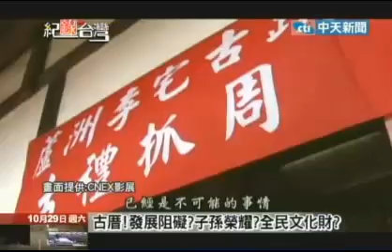中天報導「靜默沙洲」2011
因為三重「吉慶居」的即將被毀，引發作者的在地關懷，驚覺原來曾經住了多年的三重，還有古厝的存在，於是展開一連串尋找沙洲古厝的行動，紀錄並探討台灣的私有古厝為何始終難以保存的原因，是業主的無知？還是政府的失責？亦或是全民的冷漠？古蹟的保存，對業主、對民眾、對城市來說，有沒有可能創造三贏的局面？而保存古厝，對居民、對全人類來說，又具有什麼樣的意義？只是懷舊的憑藉？或是延續祖先的精神？我想更重要的是：面對未來的全球化，保留一個身份的認證！
(影片擷取自中天電視)